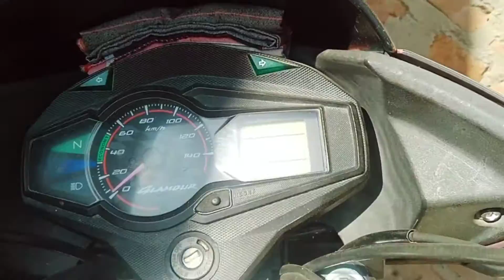mera bike new ban गया🏍️ ||मेरा बाइक नया बन गया || @uzzalahamed78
mera bike new ban गया🏍️ ||मेरा बाइक नया बन गया || ‎@BIKE Lover  ‎@せんももあいしーCh Sen, Momo, Ai & Shii
mera bike new ban गया🏍️ ||मेरा बाइक नया बन गया || ‎@BIKE Lover  ‎@Rajkumar Thapa Magar
हैलों दोस्तो आपका स्वागत है राजकुमार वलोग्स पे  आप कैसे है
आप अच्छे है स्वास्त रहे दोस्तो महादेव के कृपा से आप मेरा वलोग्स पे बने रहे सपोर्ट कीजिये सब्सक्राइब करें लाइक शेयर जरूर करें बेल आइकॉन को दोबाना ना भूले जय हिंद जय किसान जय भारत 🙏👍🇮🇳🇮🇳🇮🇳🇮🇳🇮🇳
Jharkhand vlogs
odisha desi village vlogs
rubi arya vlogs
technical guruji
rajkumar vlogs tarapa
sambalpuri songs
odia song
nagpuri dusri dance
halbi songs
manoj day vlogs
all Indian vlogs
desi village chicken recipe
desi mutton butter masala Recepi
dadi ke rosoi
bhaskel dam
hirakud dam
koraputia desia songs
bengali songs
pork Recepi

Jharkhand vlogs
rubi arya vlogs
technical guruji
rajkumar vlogs tarapa
sambalpuri songs
odia song
nagpuri dusri dance
halbi songs
manoj day vlogs
all Indian vlogs
dadi ke rosoi
bhaskel dam
hirakud dam
koraputia desia songs
bengali songs
pork Recepi

Jharkhand vlogs
rubi arya vlogs
technical guruji
rajkumar vlogs tarapa
sambalpuri songs
odia song
nagpuri dusri dance
halbi songs
manoj day vlogs
all Indian vlogs
dadi ke rosoi
bhaskel dam
hirakud dam
koraputia desia songs
bengali songs
pork Recepi

‎@Rajkumar vlogs1234
‎@RAJKUMAR BAGHEL
‎@Savitri Kumari Official
‎@Dancer Sanatan
Jharkhand vlogs
rubi arya vlogs
technical guruji
rajkumar vlogs tarapa
sambalpuri songs
odia song
nagpuri dusri dance
halbi songs
manoj day vlogs
all Indian vlogs
dadi ke rosoi
bhaskel dam
hirakud dam
koraputia desia songs
bengali songs
pork Recepi

Jharkhand vlogs
rubi arya vlogs
technical guruji
rajkumar vlogs tarapa
sambalpuri songs
odia song
nagpuri dusri dance
halbi songs
manoj day vlogs
all Indian vlogs
dadi ke rosoi
bhaskel dam
hirakud dam
koraputia desia songs
bengali songs
pork Recepi

Jharkhand vlogs
rubi arya vlogs
technical guruji
rajkumar vlogs tarapa
sambalpuri songs
odia song
nagpuri dusri dance
halbi songs
manoj day vlogs
all Indian vlogs
dadi ke rosoi
bhaskel dam
hirakud dam
koraputia desia songs
bengali songs
pork Recepi